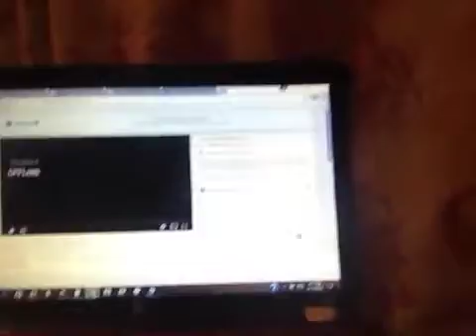SOMETHING BIG IS COMING ON THURSDAY!!!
SOMETHING BIG IS COMING ON THURSDAY!!! (Hopefully)